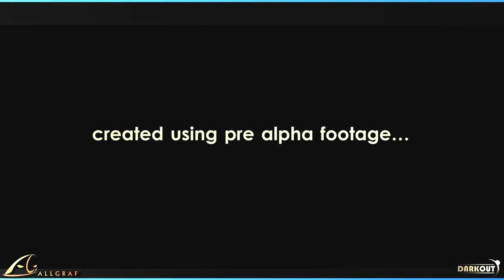Darkout pre-Alpha Teaser - New PC / Mac Game Like Minecraft & Terraria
This trailer was created using Pre Alpha footage from Darkout, a new Sandbox game in the spirit of Minecraft and Terraria

In essence Darkout is a 2D platformer in which you can upgrade your weapons, collect items, fight dangerous shadow enemies while exploring a huge world that contains all the resources you need to survive and defend yourself against the dark.

for more information about the game